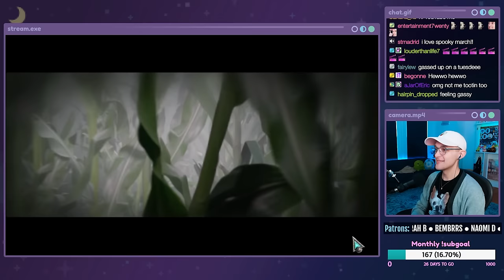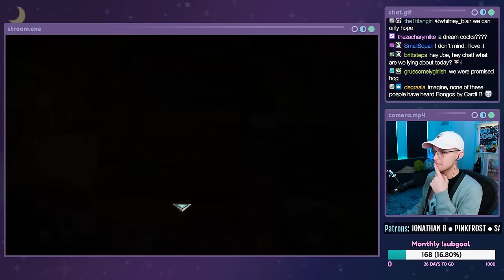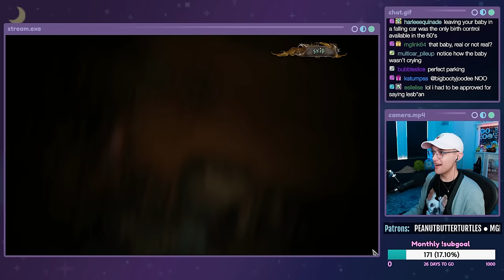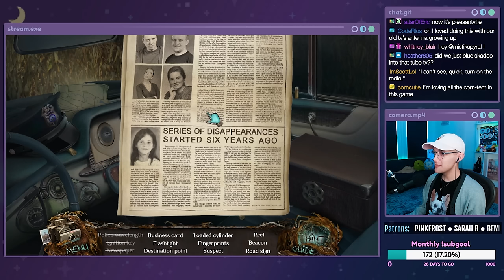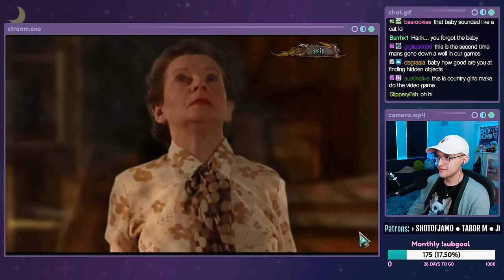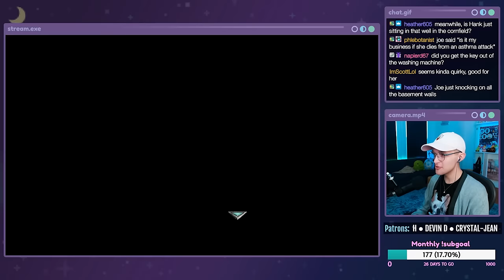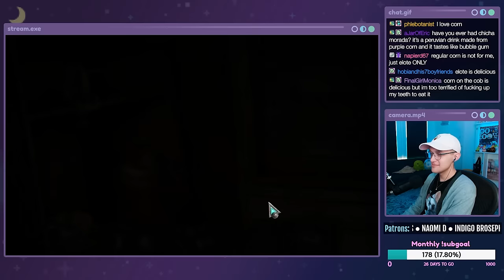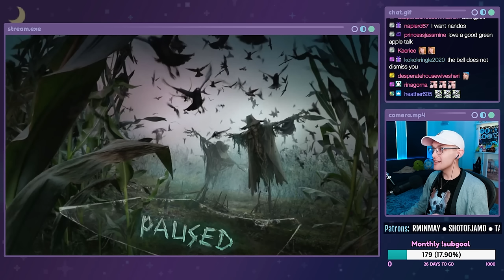BEWARE OF THE CORN - Fright: Collector's Edition (Hidden Object Game) - PART 1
Let's play Fright: Collector's Edition, a Hidden Object Game from the makers of Mystery Case Files! This is a live stream from 03/05/2024. In this episode, our bus crashes near a hotel in a corn field and sooooomething's just not right. It becomes apparent there's something weird in the corn, and people start getting possessed!!